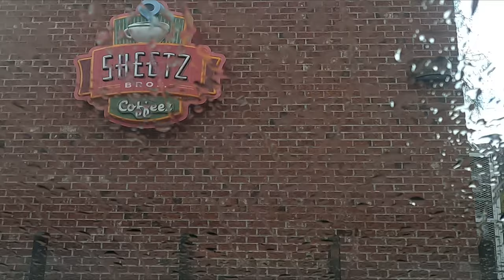Driving from Lewistown to Lewisburg, PA (02/27/2024)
Returning from Lewistown to Lewisburg traveling via Mifflinburg. Here, I try yet another way of maneuvering through Lewistown to avoid having to make a left turn while leaving Sheetz. In this video, this involves traveling along 4th Street like in my last video, but instead of turning right on Wayne Street, then right on Third Street so I can turn left at the traffic light by Sheetz, I instead continue past the library to the start of Main Street. Then I take a straight shot down Main Street to where it meets Charles Street, and rejoin my normal route.

Timestamps:
0:00 Intro
0:10 Lewistown station to Sheetz
3:54 Leaving Sheetz
5:15 Juniata Street west
5:30 Fourth Street
6:41 Liberty Drive
7:05 Main Street
7:49 Monument Square
8:10 Main Street
8:41 JVRR crossing
9:35 Charles Street
10:08 Kishacoquillas Street
10:45 Back Maitland Road
25:15 US 522
29:40 McClure
35:57 Beaver Springs
38:46 Beavertown
47:00 Middleburg
48:27 PA 104
53:51 Penns Creek
59:28 Chestnut Street, Mifflinburg
1:04:01 Old Turnpike Road
1:10:33 Lewisburg
1:13:03 11th Street
1:13:30 Lewisburg GIANT
1:13:52 Outro

My camera gear:
Samsung Galaxy S24 Ultra
GoPro Hero 11 Black (for driving videos)